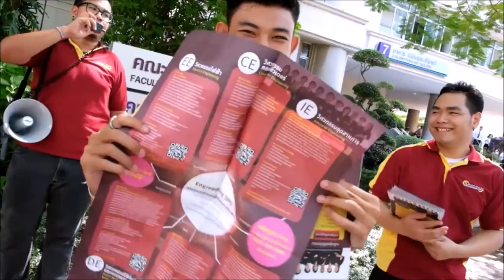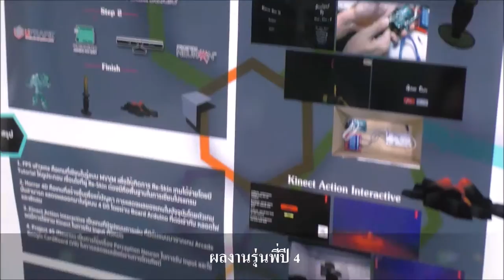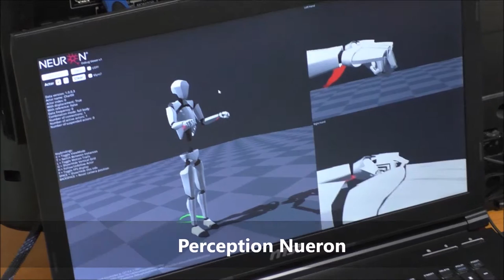บรรยากาศงาน EduFest@DPU'58 ของชาว DEDPU